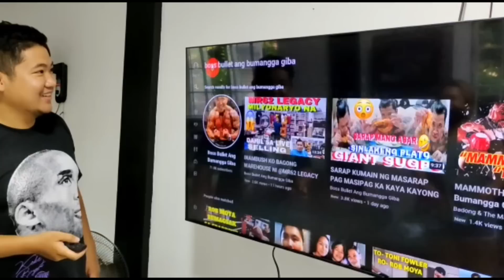DIBA SABI NI @mr.mainit DAPAT KALMADO LANG? WAG KASI MASYADONG MAINIT DAPAT COOL LANG